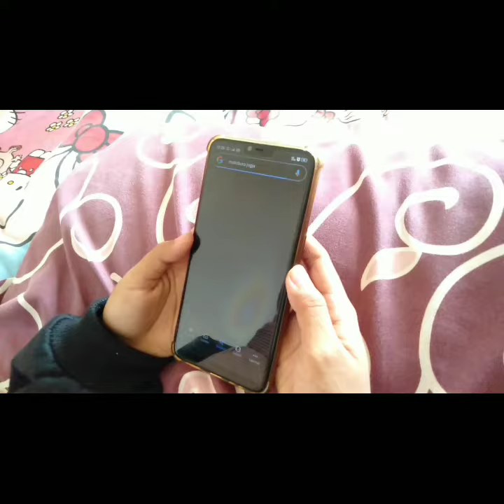KELOMPOK SASAGEYO || XII OTKP 1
Tugas Ujian Praktek Bahasa Jepang
Tema 2

Nama:
• Dea Yulita Sari (06)
• Dian Puspitasari (08)